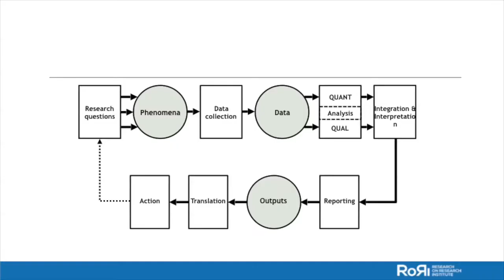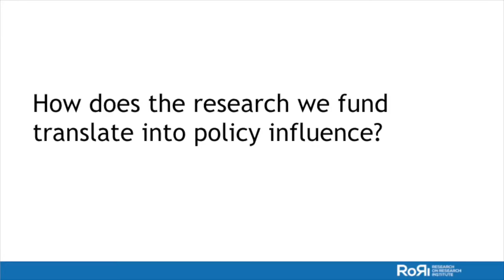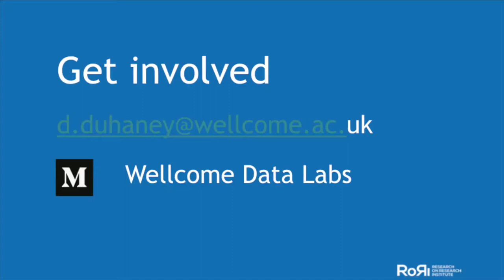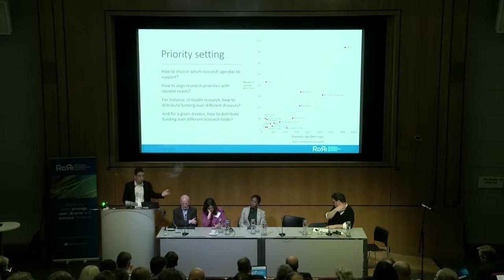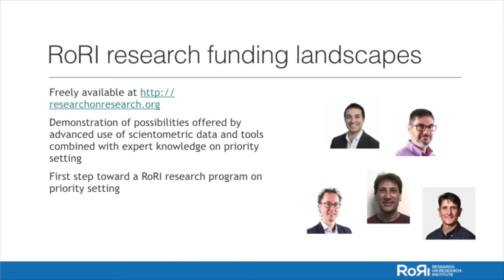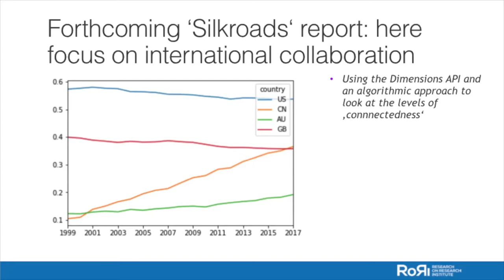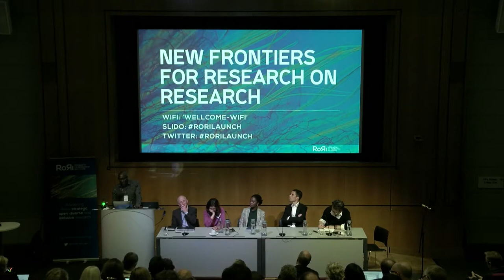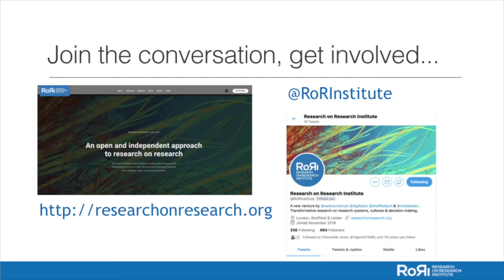New Frontiers for Research on Research Session 6: PARTNERSHIPS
Session 6: PARTNERSHIPS: next steps for research on research
How can we advance this agenda, and what can the new RoRI contribute?

Chair: Sarah de Rijcke, Director, CWTS, Leiden University
Stephen Pinfield, Professor of Information Services Management, Univ. Sheffield
Dawn Duhaney, Product and Partnerships Manager, Wellcome Data Labs
Ludo Waltman, Professor of Quantitative Science Studies & Deputy Director, CWTS, Leiden University
Christian Herzog, Chief Portfolio Officer, Digital Science